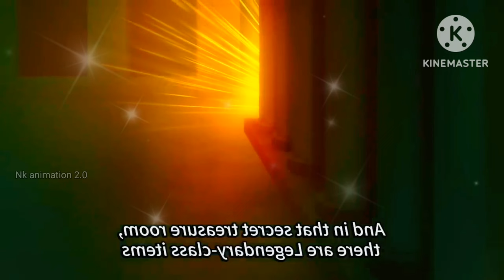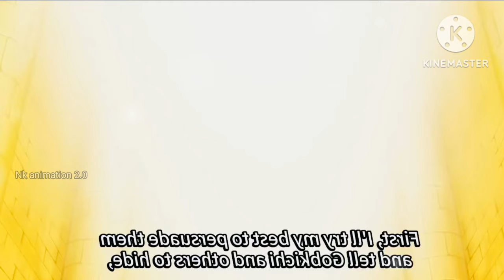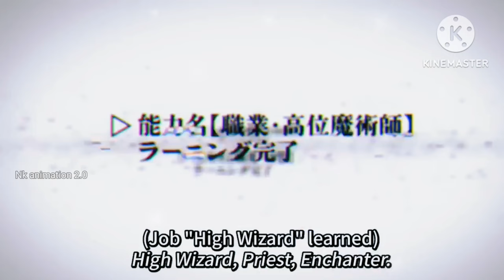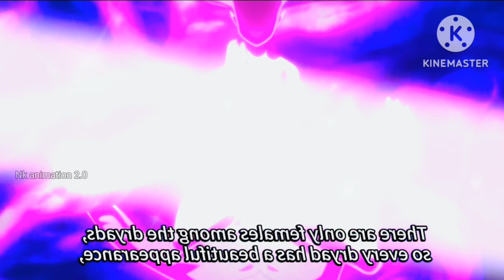Reborn in Another World as a Goblin He Evolves and Gains God Like Powers 4